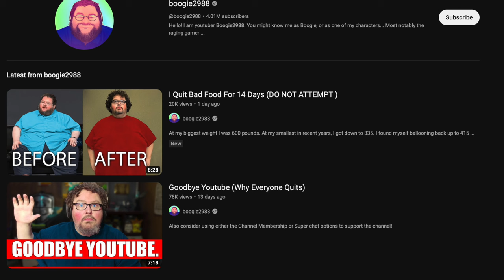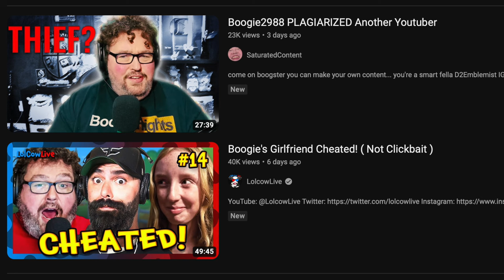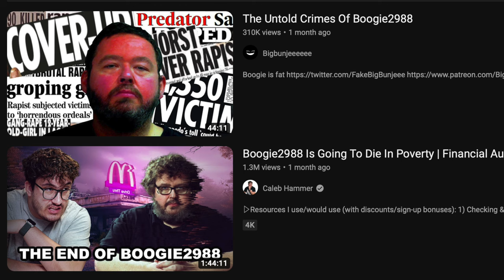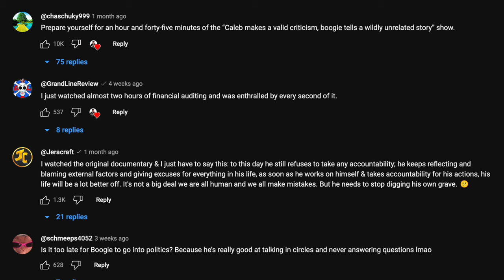Boogie2988 is What Happens to Alpha Investments Timmy When They Go Broke